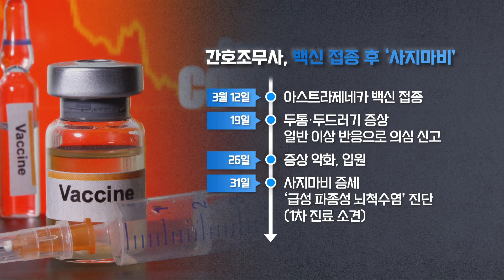[사사건건 플러스] AZ 접종 '사지 마비 간호조무사' 지원? 방법은?_210422(목)